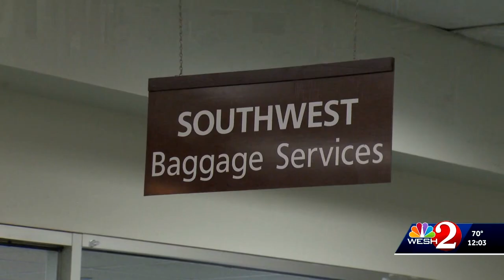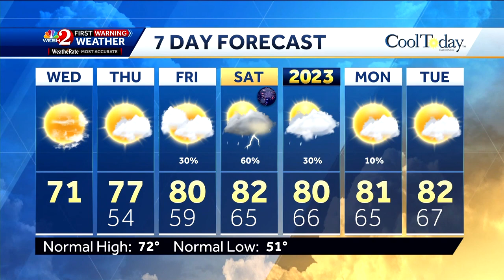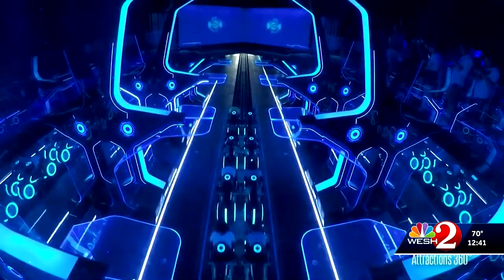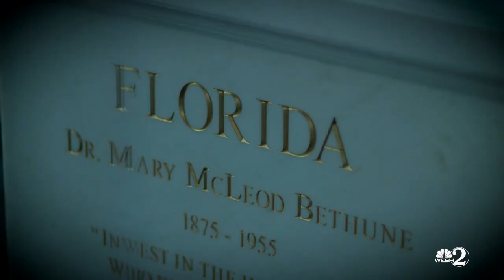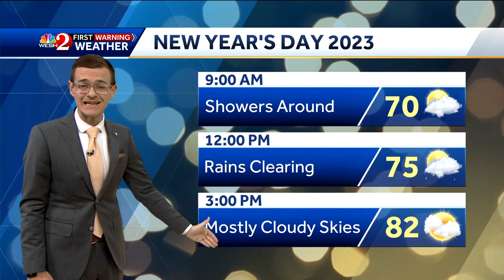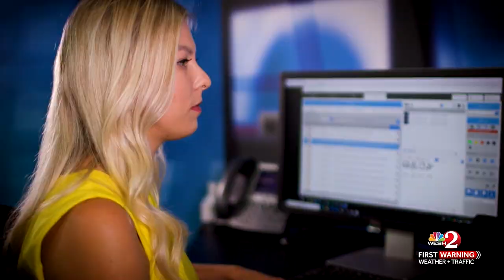WESH - WESH 2 News at Noon - Montage - 12/28/2022